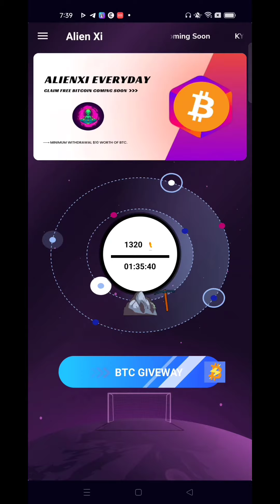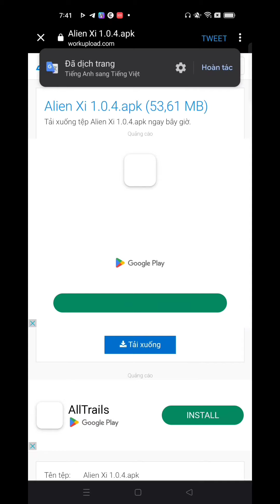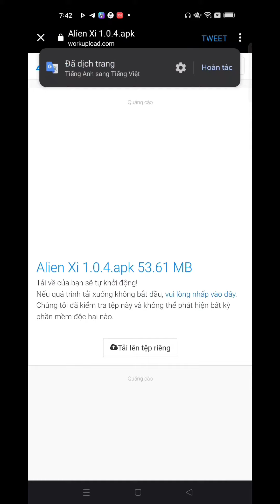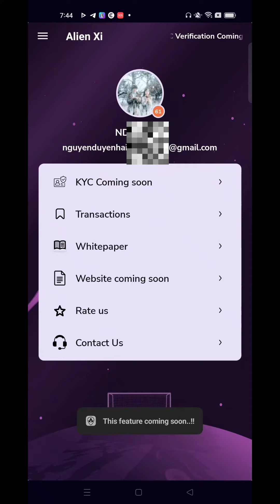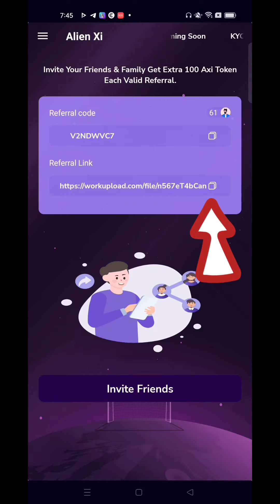Cập Nhật Phiên Bản Alien Xi Mới Nhất Để Nhận Bitcoin l Blog Của Hải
Wallet address BTC :
3NYKTxGgjQ1QvjBkiNsF6wbLkpdhqGy121

1. Khai Thác Pi Network

14. Khai thác Cheat Moon Network

15. Khai thác Star Network

16. Khai thác PLAYFI NETWORK mã mời ef098497

17. Khai thác PeakPok Club Mã mời Hai0209

19. Metro Network : Mã mời 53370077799

20. Khai thác Wild Cash

22. Alpha Network: Mã Mời hai0209.

2. Sàn Remitano của Việt Nam để giao dịch RENEC

3. Đăng ký Ví ONUS - Ví lưu giữ  coin hàng đầu Việt Nam